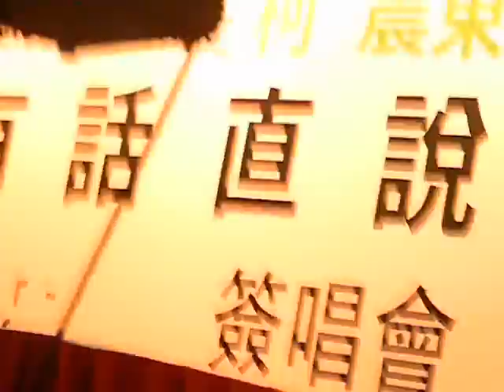120212 柯震東 Kai Ko - Ultimate Fan service~! LIVE in Singapore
對了,他就是 "那些年,我們一起追的女孩" 的男主角, 東東！
Yes, its Kai Ko from "You are the Apple of My Eye" having his 簽唱會/autograph session here in Singapore!

This was towards the ending of the whole session...
Apart from flying kisses, friendly 'waves', this is the most ultimate fan service i've ever receieved... (if only Kpop artistes could do this, highly impossible lol)

HE CAME DOWN STAGE AND GAVE REMAINING FANS (& ME) HANDSHAKES!!! \(^^)/
0:59 HE WAS JUST 1CM AWAY FROM MEEEE.

I totally didnt expect this! Hahaha, though im not an avid fan, i got kinda 'high' too!